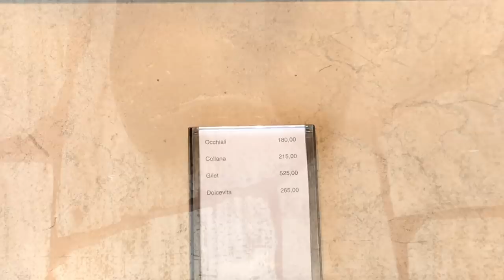как одеваются в Италии весной